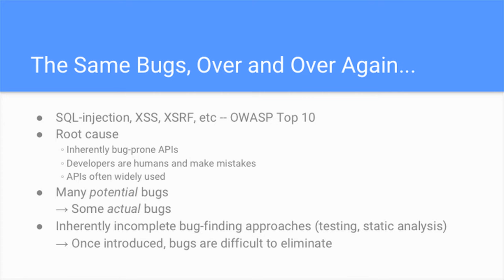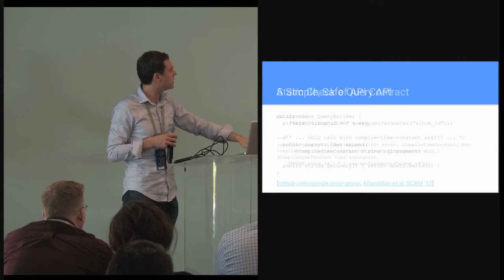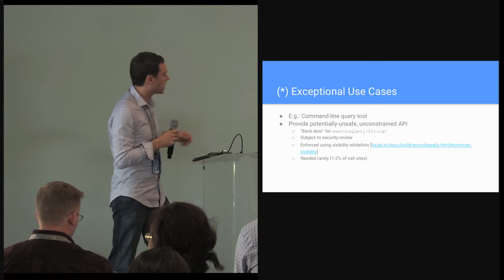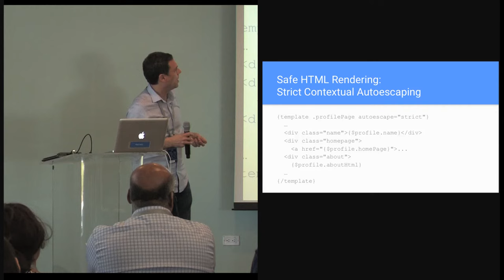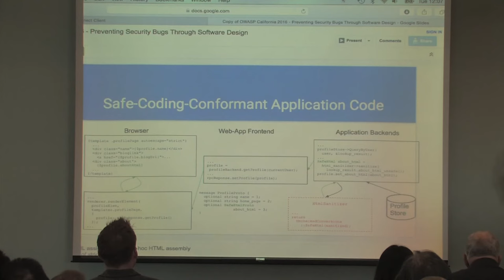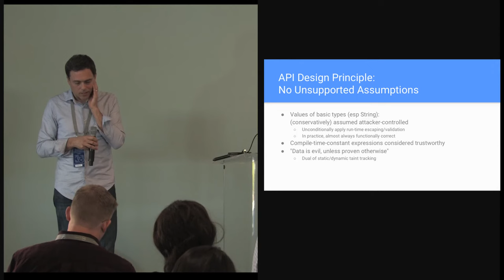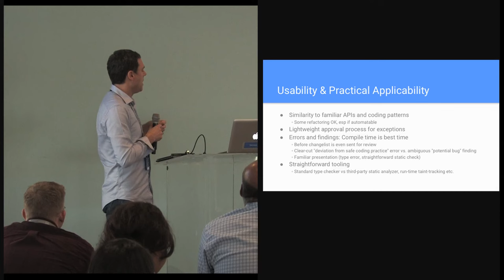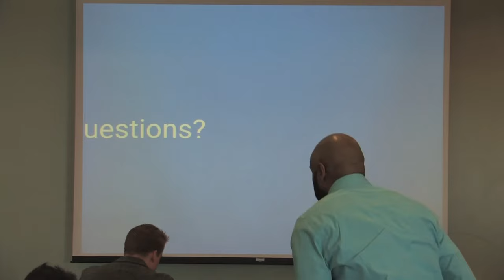Preventing Security Bugs through Software Design - Christoph Kern - AppSec California 2016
Many common application-level security defects, such as SQL Injection and Cross-Site-Scripting (XSS), have proven difficult to eradicate in large-scale software development projects.

In our view, the root cause for the prevalence of these classes of vulnerabilities is that underlying APIs and frameworks (such as, SQL query APIs, HTML templating systems, and Web Platform APIs) a-priori permit vulnerable application code to be written, thus placing the onus for avoiding vulnerabilities primarily on the developer. Since developers are human, and the APIs in question are often widely used in large applications, the presence of some number of mistakes and hence vulnerabilities is almost guaranteed. At the same time, it is unlikely that existing bugs in a large system can be exhaustively identified through testing, code review or static analysis.

In this talk, we propose to instead place the burden on API designers: Our goal is to design alternative APIs that are similarly expressive, but are also sufficiently constrained to make it essentially impossible to write vulnerable application code using the API. We describe designs for injection-proof SQL query APIs and XSS-proof HTML rendering APIs, combined with machine-checked coding guidelines ensuring their correct usage. These APIs have been successfully adopted in several flag-ship application development projects at Google, and have resulted in a drastic reduction in the number of bugs observed.

Christoph Kern,Software Engineer, Google
Christoph Kern is a software engineer in Google's Information Security Engineering team.  He leads a team focused on the prevention and mitigation of security vulnerabilities in Google's applications and services through framework, API, and platform design.

Christoph is a founding contributor to the IEEE Computer Society Center for Secure Design (CSD and serves on the CSD's steering committee.